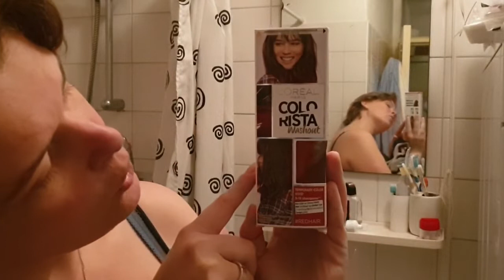Wat voor kleur gaat Carin nou weer doen #538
We vloggen wanneer we kunnen en dan plaatsen we deze dus ook voor jullie online tijd  kan verschillend zijn maar we streven er na om de vlog om 14:00 online te hebben.

wij wensen jullie dus heel veel kijk plezier

 Dieren

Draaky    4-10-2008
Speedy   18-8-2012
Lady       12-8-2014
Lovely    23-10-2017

Afspeellijsten:
✖ VLOGS -
✖ PERSOONLIJK -
✖ TAGS & CHALLENGES -
✖ SHOPLOGS -